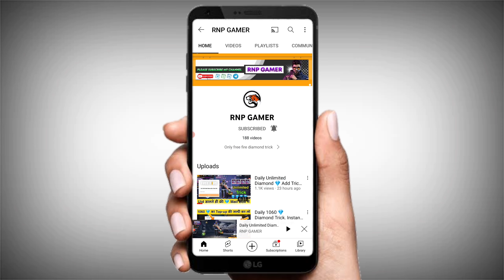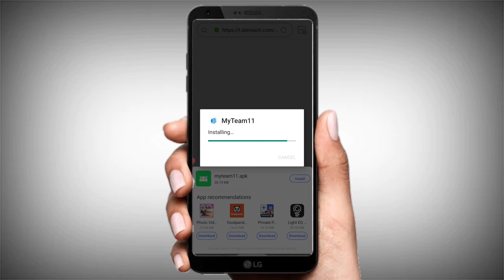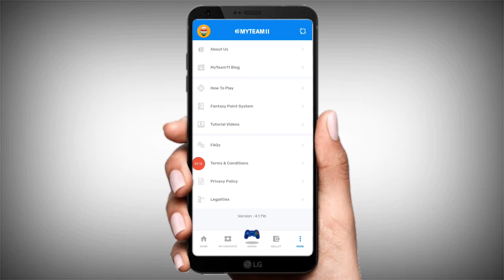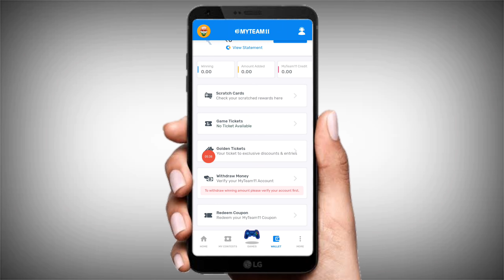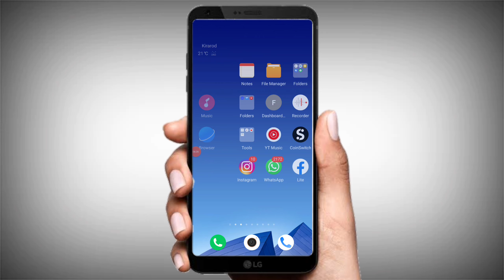How To Get Add Free Unlimited Diamond 💎 In Free Fire ! Free Fire Free Diamond ! Get Free FF Diamond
Reffer Code -:

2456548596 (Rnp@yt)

Free fire ma free ma diamond ka top-up kaisa kara
Free Fire ma free ma topup kaisa kara
Free fire free top-up new trick
Free diamond 💎
free me free free diamonds kaise le
Free diamond unlimited trick
Free top-up dana wala app
Free diamond earning app
Diamond free ma kaisa la
Free top-up new app